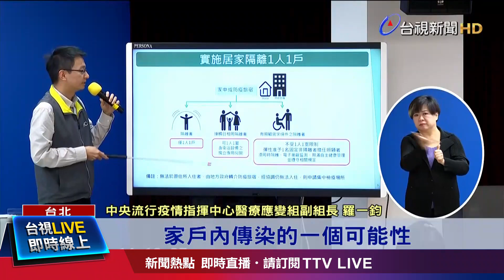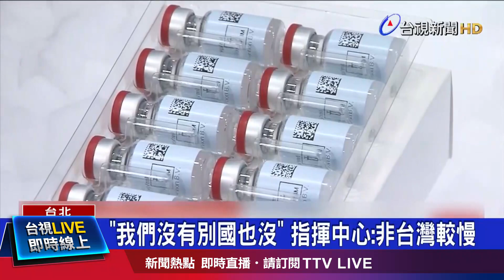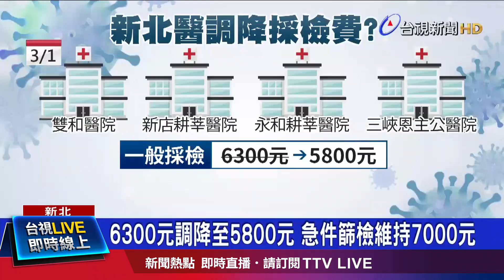確診病例接觸者居隔 3月起需1人1戶【發燒話題】-20210227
(00:00​)染疫個案接觸者須一人一戶隔離 3月上路
(01:55​)說好的20萬劑AZ呢？指揮中心：會延後幾天
(04:08​)率全國之先！新北4醫院 3/1起調降自費篩檢費
(06:11​​)連假首日遊客奔小琉球 碼頭滿滿人潮